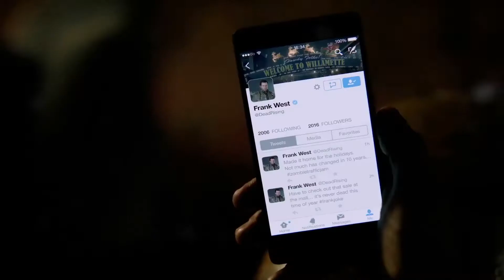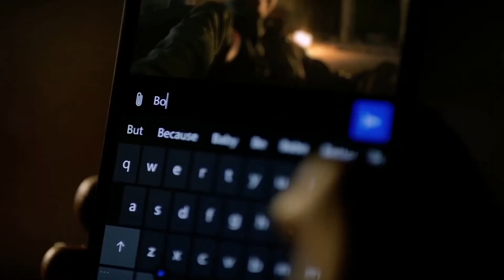טריילר למשחק Dead Rising 4 מ-E3